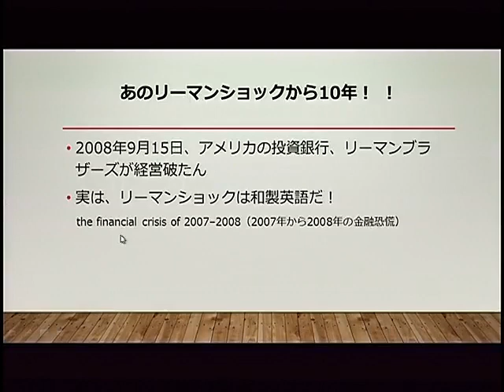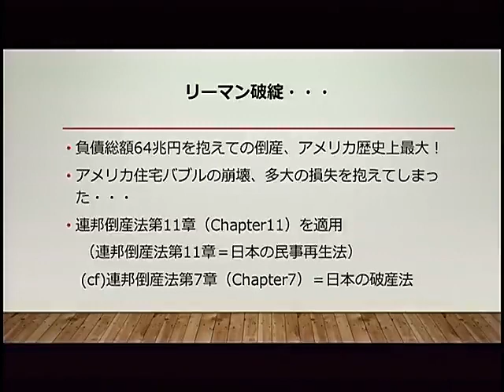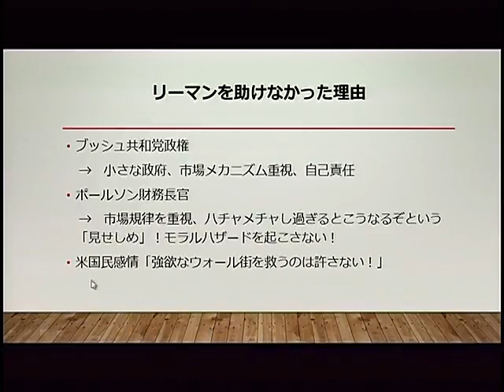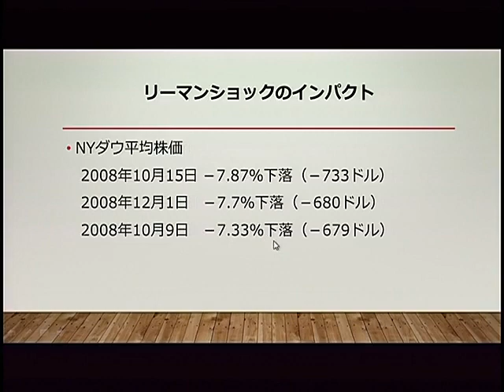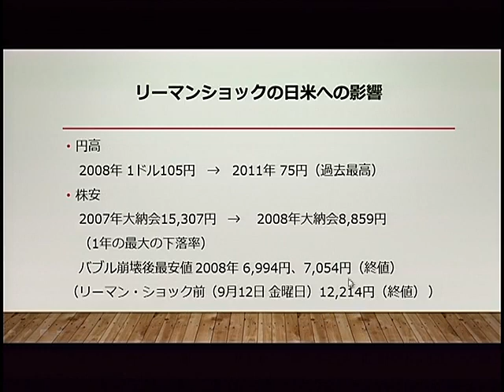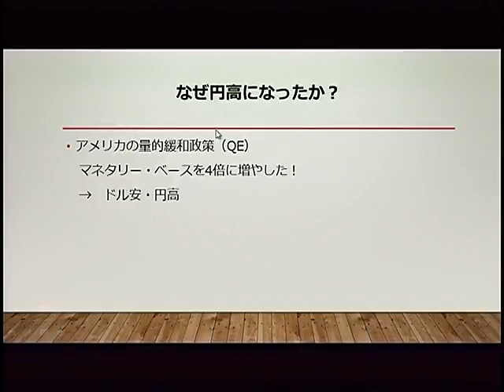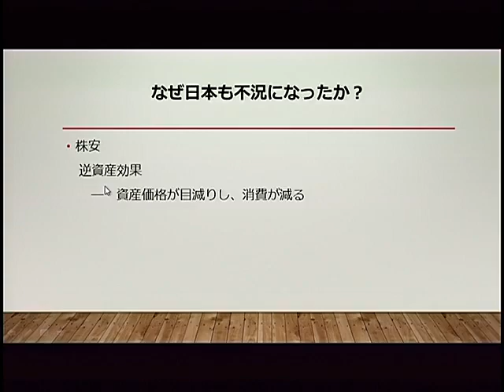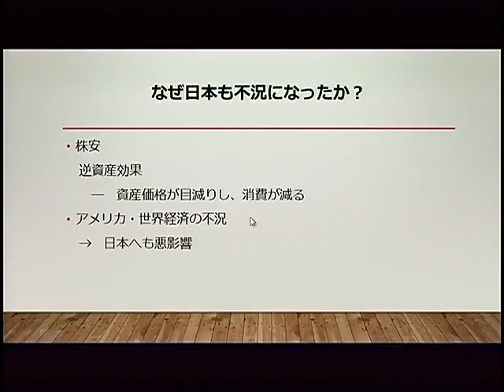リーマンショック エコノミスト・森田龍二の経済・会計キーワード解説 第6回